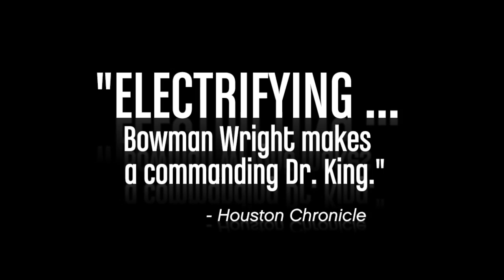Katori Hall - The Mountaintop @ Arena Stage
Hear from playwright Katori Hall about 'The Mountaintop' coming soon to Arena Stage.